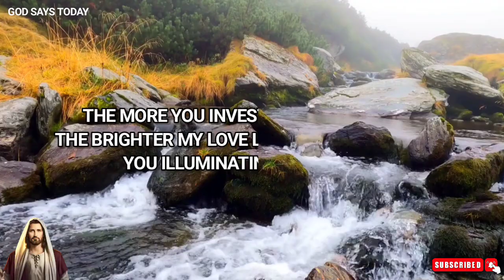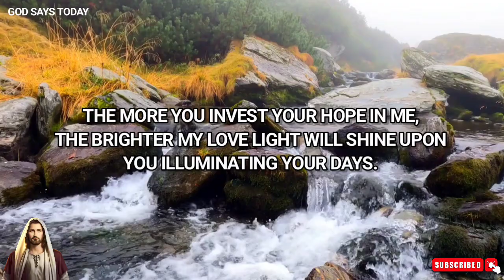Listen To Me Close Your Eyes | God Message Today | God Says Today...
Lord Helps
God's Message today
God message Hub
God's message Hub
Gods message Hub
God helps
Godly quotes
Bible Quotes
Financial abundance
Angels message
Jesus message
Godly quotes
Lord Helps
Jesus quotes
God
God message
Jesus
Jesus message
God messages
Urgent message from God
Jesus says
Angel Signs
God msg
Angels message
Universe message
Money miracle
Life quotes
Faith quotes
Universe message
Angel message
God Message For You Today
God says
Positive life affirmation
1111
Inspirational message
Spiritual guidance
Overcoming challenges
Belief and trust
Inner strength
Positive mindset
Self-improvement
Emotional healing
Personal growth
Spiritual journey
Hope and encouragement
Finding purpose
Motivational speech
Self-worth and self-esteem
Divine guidance
Divine intervention